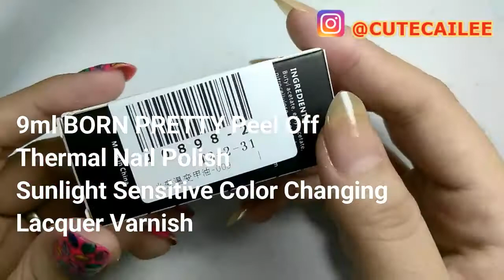CUTICS: Thermal "Nail Polish" (Born Pretty Store) | Beauty Vlog & Lifestyle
Demo video - Thermal Nail Polish: 9ml BORN PRETTY Peel Off Sunlight Sensitive Color Changing Lacquer Varnish

Group of Nail Artists Philippines! Follow